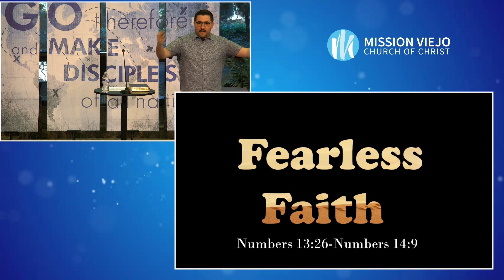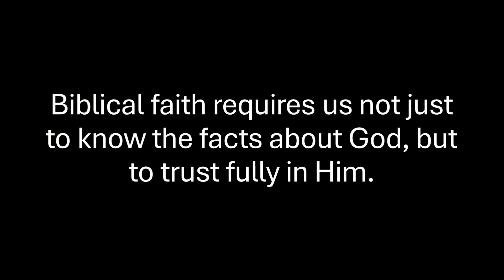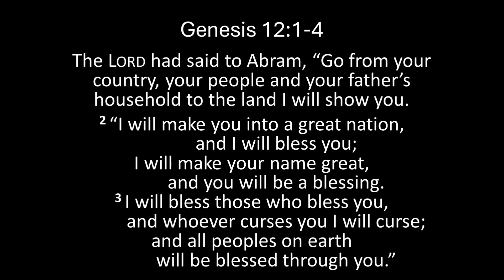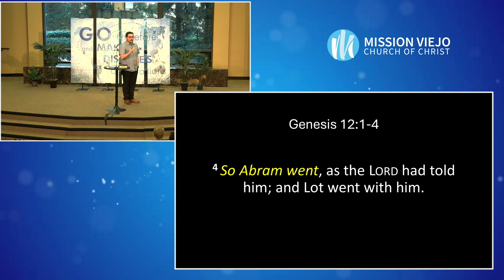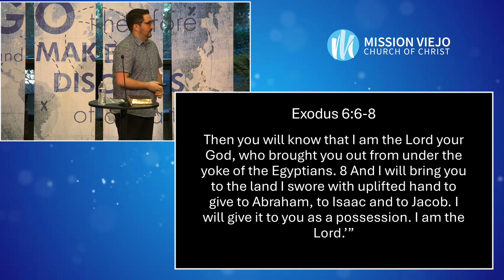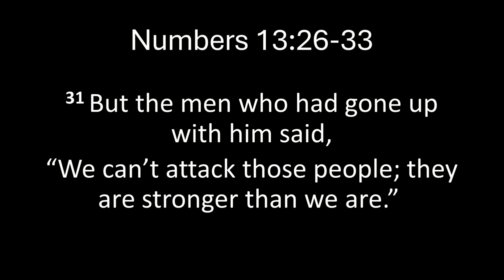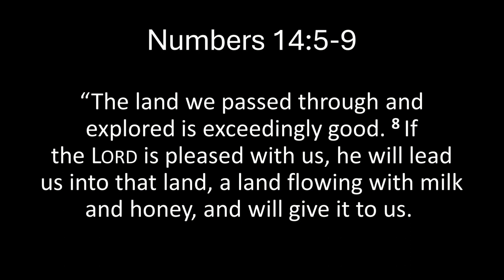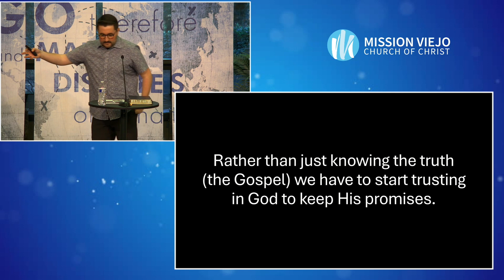"FEARLESS FAITH" • Message By Michael Wexler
Michael Wexler brings us today's message: "Fearless Faith".